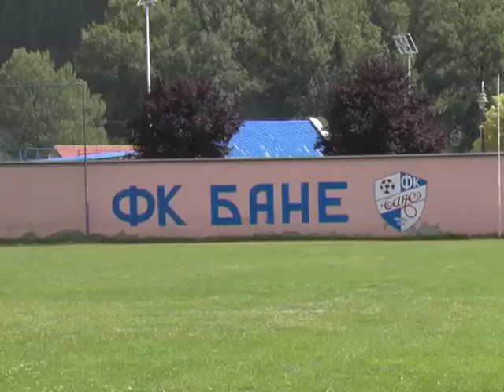Pioniri FK Bane 1931